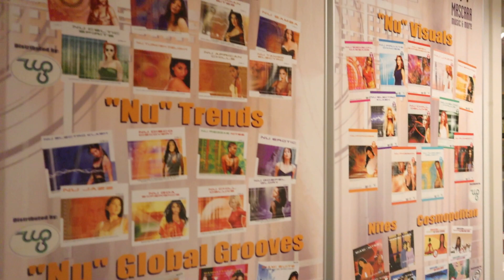MIJN LIEDJE OPNEMEN & Studio tour - Livia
In deze video laat ik je zien hoe ik mijn eigen liedje op ga nemen in een echte studio.
Super leuk!

Veel plezier! xxx Livia ♥♥♥

Hoe ik vlogs maak?